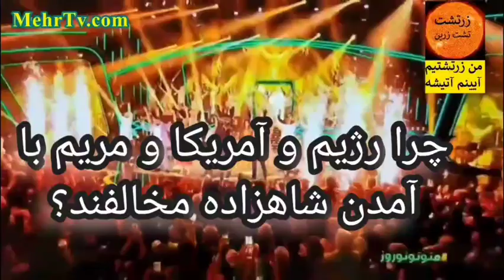1 در ضدیت با شهریاری در ایران چرا مریم قاجار و امریکا و روس و انگلیس با ولایت فقیه د سادات تازی همرا